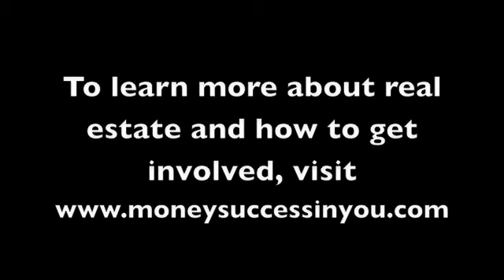REOs Batavia IL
REOs Batavia IL. I'm doing a deal in Batavia right now.  Watch this video to find out more about REOs in Batavia.